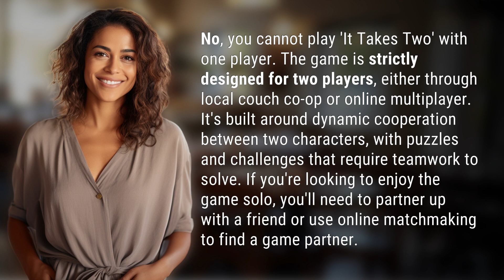Can you play It Takes Two with one player?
Can You Play It Takes Two Solo? 👉 It Takes Two: Solo? 👉 Discover why you can't play 'It Takes Two' solo and the importance of teamwork in this dynamic co-op adventure game. Two players are required for this engaging experience filled with puzzles and challenges that promote cooperation and communication.

Laura S. Harris (2024, March 27.) Can you play It Takes Two with one player?
    🌐 AskAbout.video